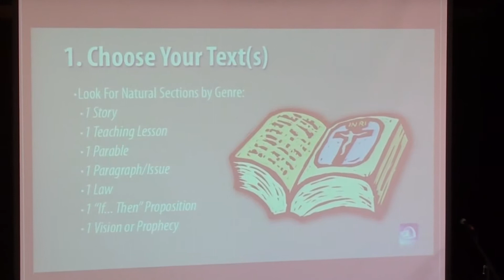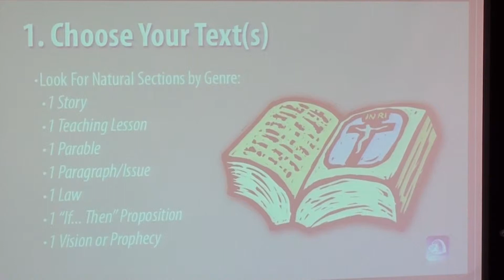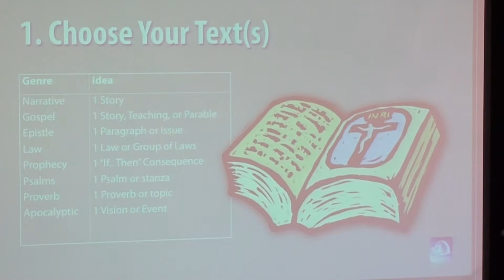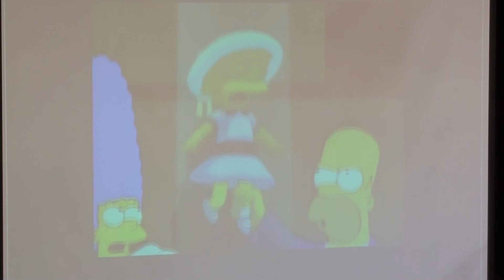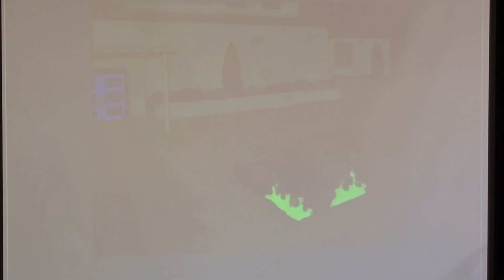Steve Kinnard, Lesson 3 - "Text-Driven Preaching" - Video 3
Steve Kinnard, teaches a workshop on Expository Preaching. Lesson 3, "Text-Driven Preaching" - Video 3